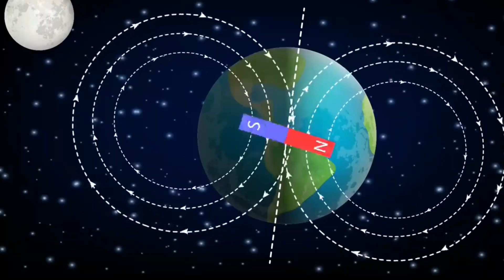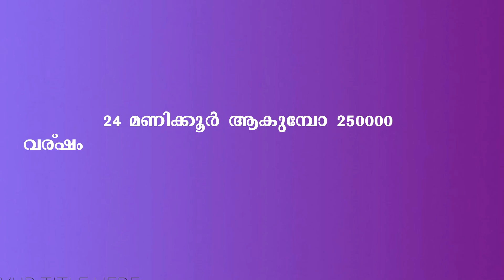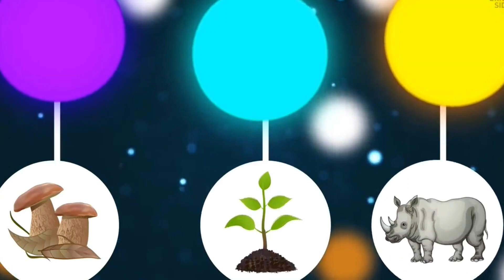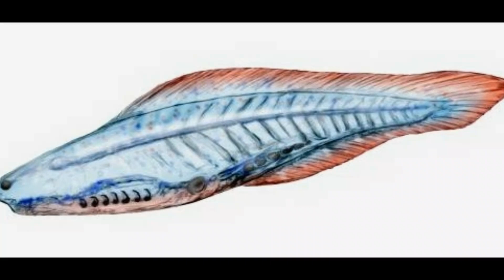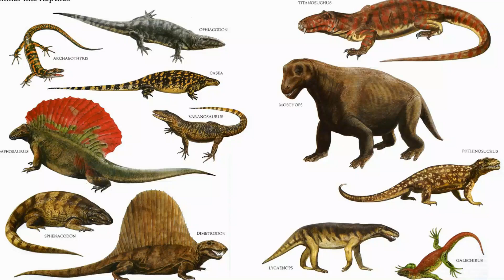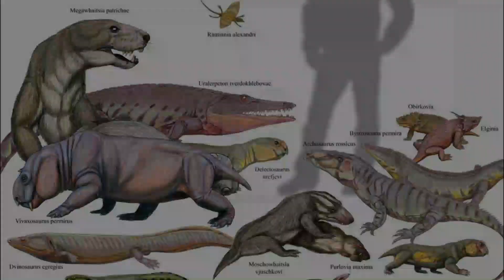ഭൂമിയുടെ 450 കോടി വർഷങ്ങൾ ഒരു ദിവസത്തിന്റെ വേഗതയിൽ | EVOLUTION IN a DAY| MALLU PADIPPIST -Part 1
join  us by following our channel to learn more things around...

അപ്പൊ പേര് മറക്കണ്ട.. MALLU PADIPPIST !

Hadean Age

We’ve traveled back about 4.6 billion years before the present day. The Earth is very young and extremely hot. All around us is an ocean of magma - the boiling, fluid rock that we can still see today as lava. The atmosphere is dense, almost yellowish, and a continuous burst of meteorites bombards the planet. This is the first eon (or geological time) of Earth’s history, and it is aptly named after Hades, the god of the underworld.